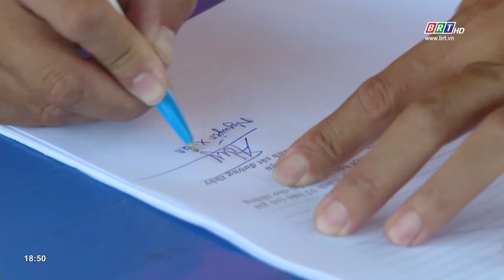Cảnh báo nguy cơ mất ATGT đường thủy từ phương tiện vỏ lãi | BRTgo